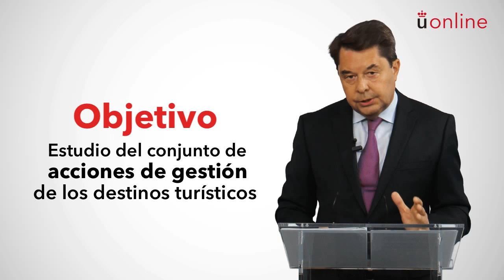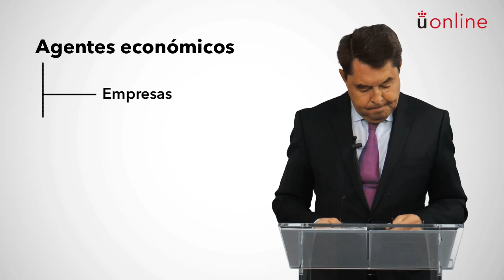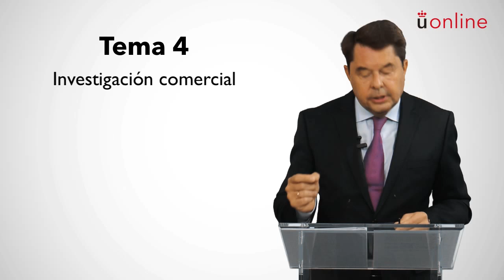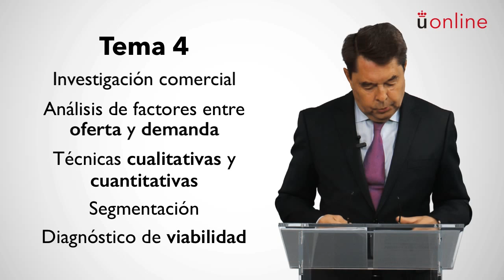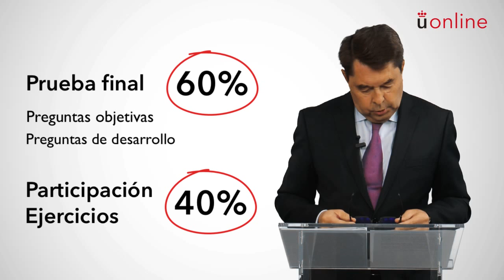Marketing de Productos Turísticos - Carlos Vogeler Ruiz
Presentación de la asignatura: Marketing de Productos Turísticos
Profesor: Carlos Vogeler Ruiz
Titulación: Grado Semipresencial en Turismo